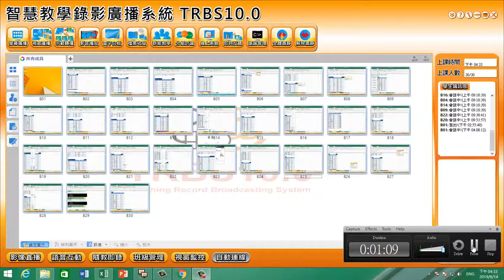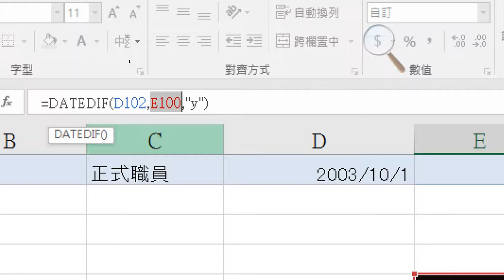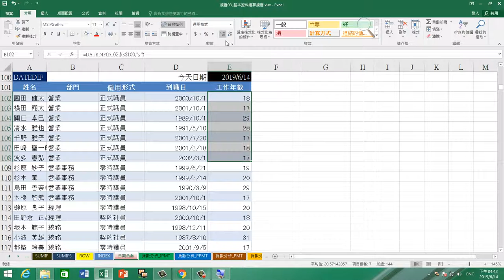德鍵雲端 0614 16